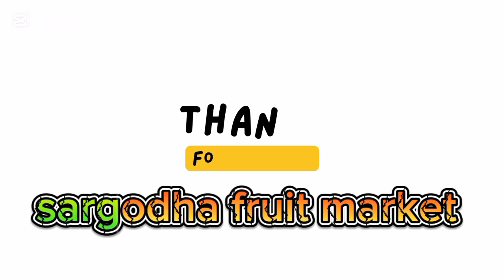28,9,2024 ch hajji aamir Raza is engaged in apple 🍎 auction [ known as hajji Abdullah & brothers ]